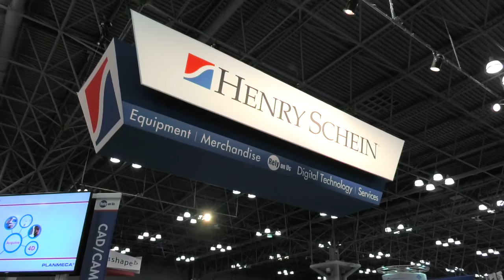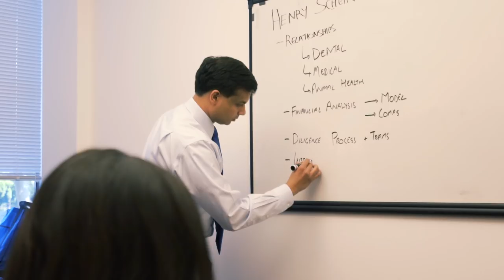Henry Schein - Your Future, Today!